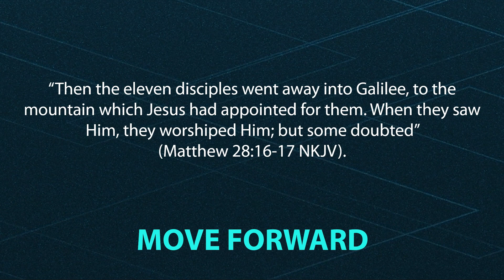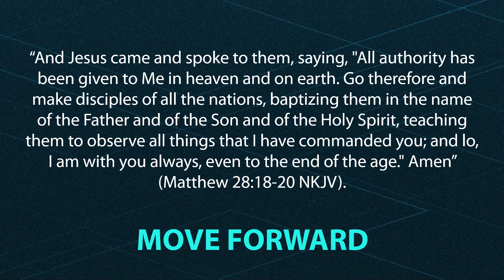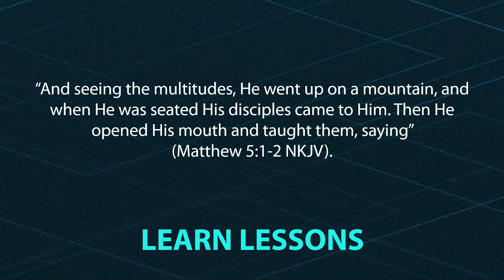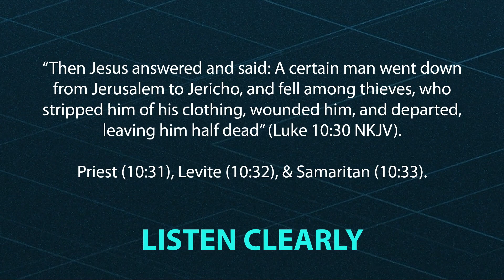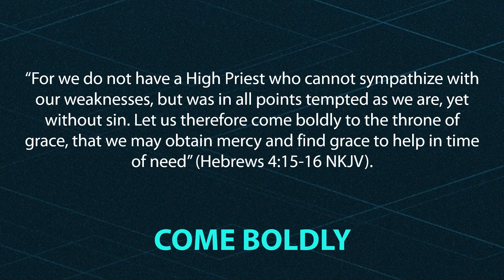What Is The Best Way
What is the best way to reach others with the Gospel. Join us today as we look at four ways you can improve your life and reach out to others.